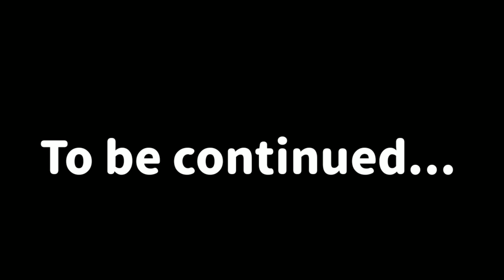My sister stole my boyfriend Part 2